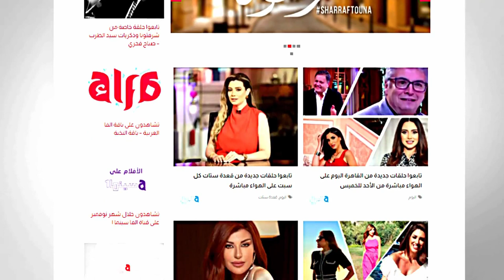قصة مؤثرة لأب أنقذ ابنه من طليقته بعد تعرضه للحرق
قصة مؤثرة للأب ناجي عز الدين الذي أنقذ ابنه من طليقته بعد تعرضه للحرق
وذلك في فقرة لمناقشة قانون الأحوال الشخصية في حلقة القاهرة اليوم يوم الأربعاء  1 مارس